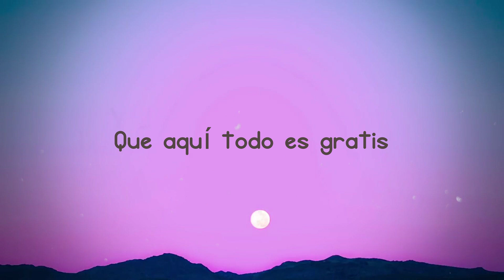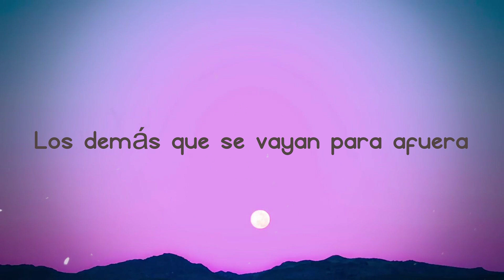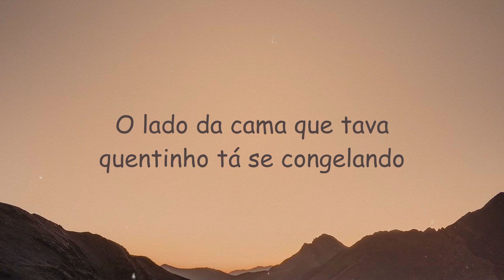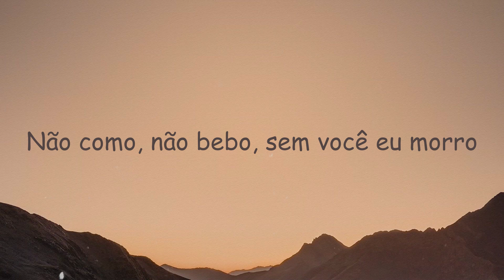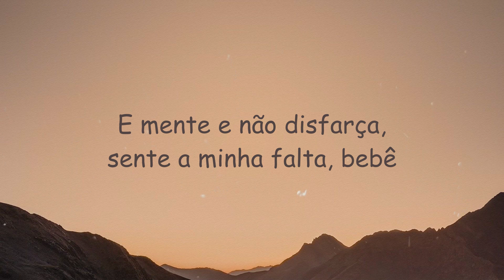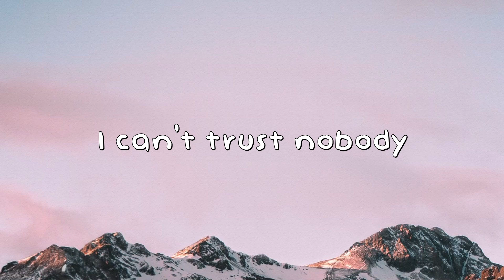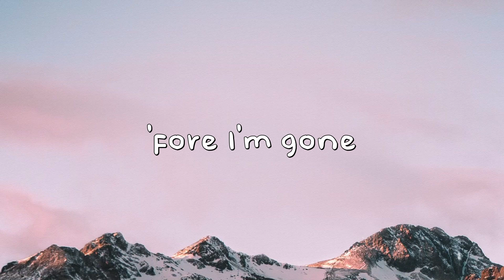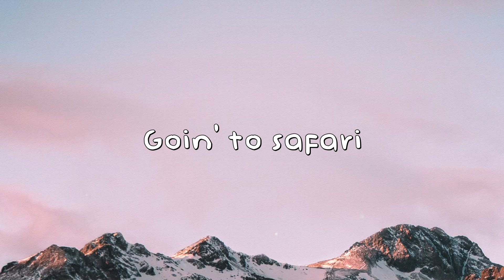Nivel De Perreo - J Balvin, Ryan Castro [Lyrics Video] 🍃